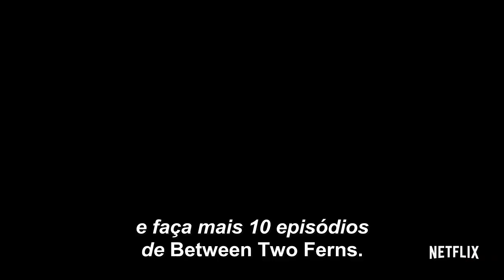Between Two Ferns: O Filme • Trailer Legendado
Filme derivado da série de entrevistas embaraçosas apresentada por Zach Galifianakis. Estreia 20 setembro.